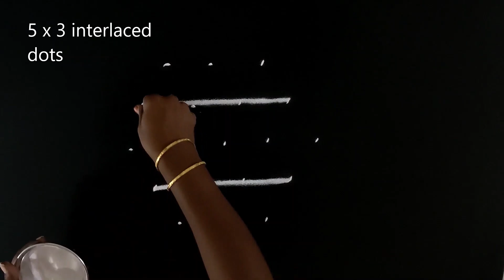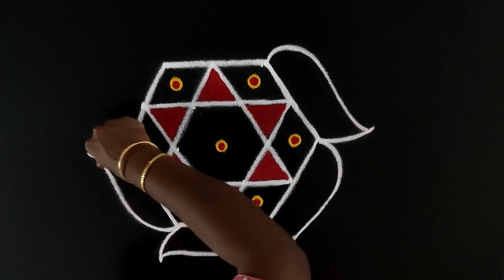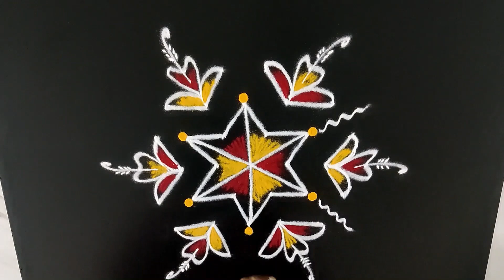karthigai Monday star kolam | Karthigai Matham Monday Star Kolam | கார்த்திகை மாத சிறப்பு கோலம்